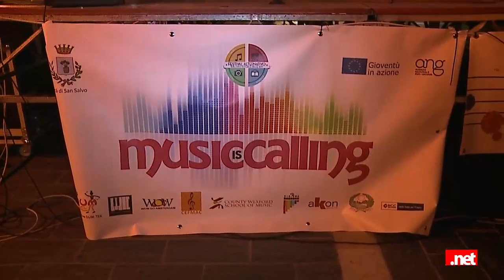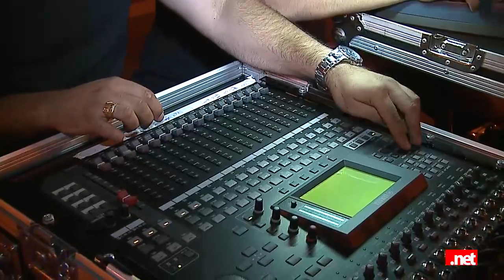Gruppo Alpini San Salvo e Orchestra Fuori Tempo Musica in crescendo in Concerto